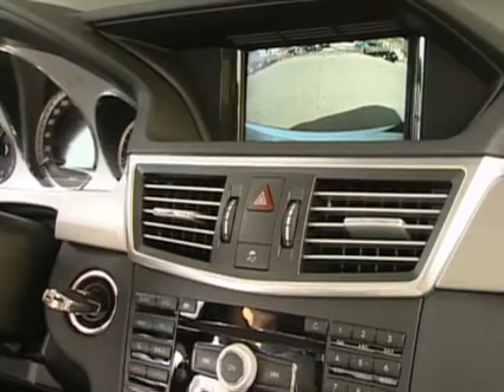02 Reversing camera